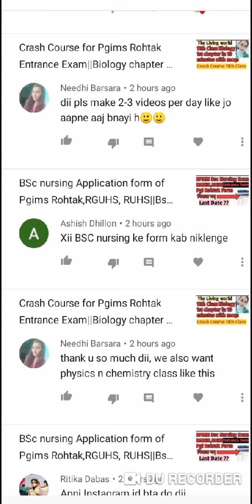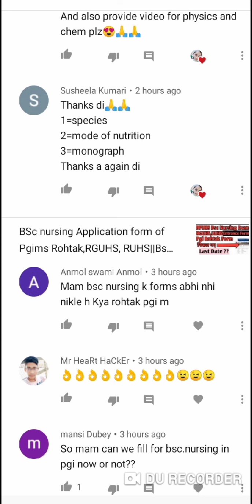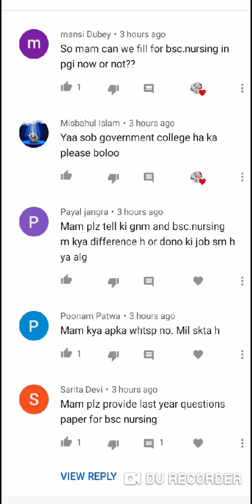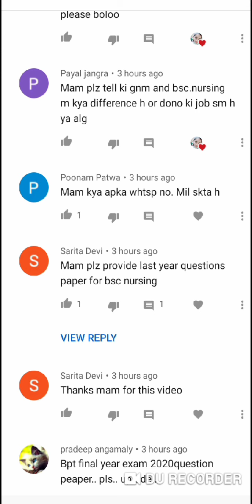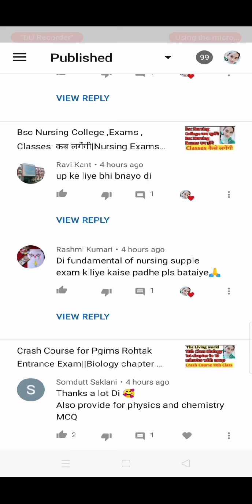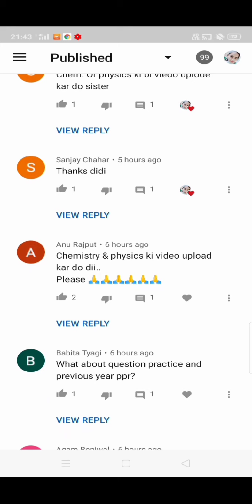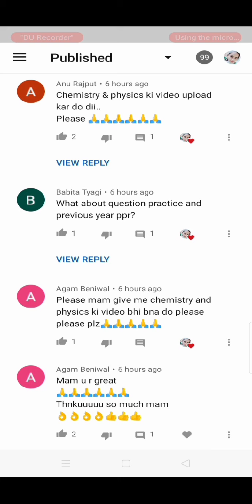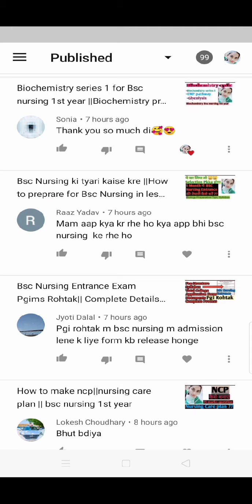All Doubts Solve regarding Entrance Exam ,Bsc Nursing Exam||Comments reply part 2